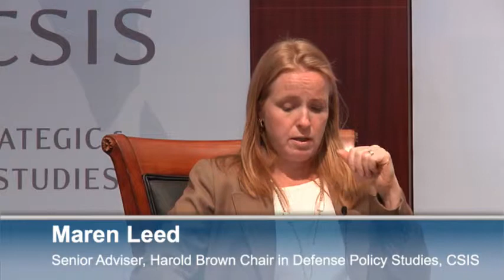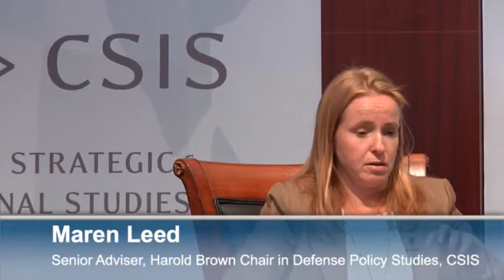New Energy, New Geopolitics: Balancing Stability and Leverage